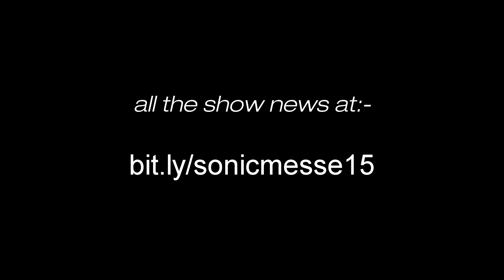Meet The Makers: Dieter Doepfer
The latest in our series of Eurorack manufacturers - this time we talk to the father of Eurorack Mr Doepfer himself.